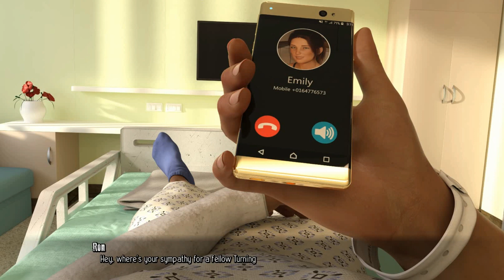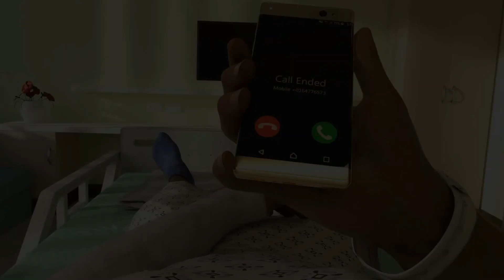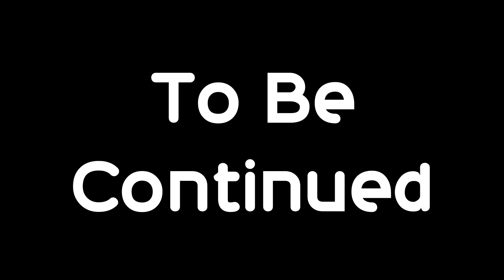Halfway House | Part IV | Visual Novel | visual novel 2023 | best visual novels | with voiceover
The Main Character is a nineteen year old dude who just spent four years in juvenile detention. Today’s the day of his release. But he is still under a six month probation period, so he can’t do whatever the heck he wants just yet. He get assigned to a halfway house way out in the boonies to learn a thing or two about being an adult. After all he was just fifteen years old when they put him away. And in juvie, they don’t exactly teach him anything about dealing with the outside world.

Have fun!